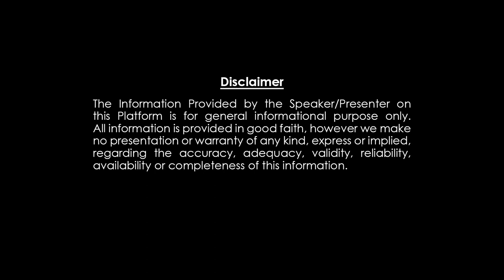సింహ రాశి ఫలితాలు : August ( 01-15 ) 2023 :TAROT Card READING | POORNIMA SARMA | Subhamastu